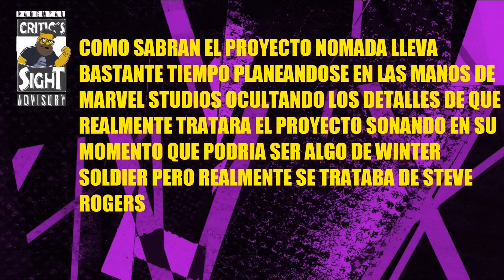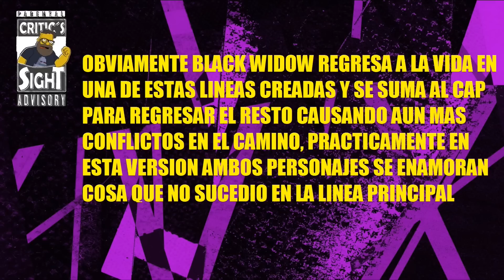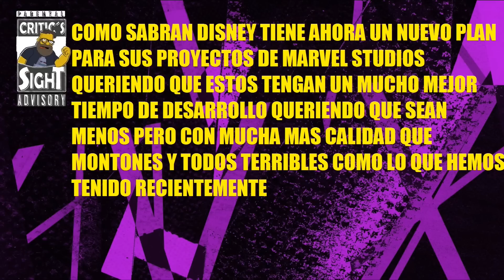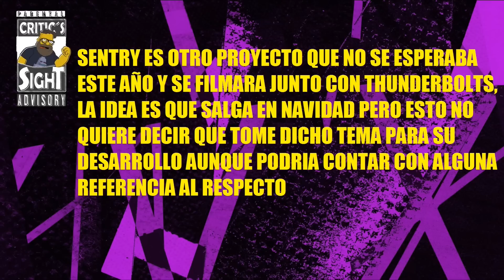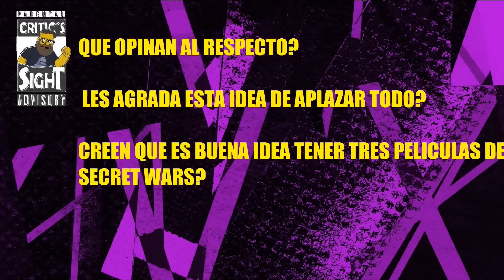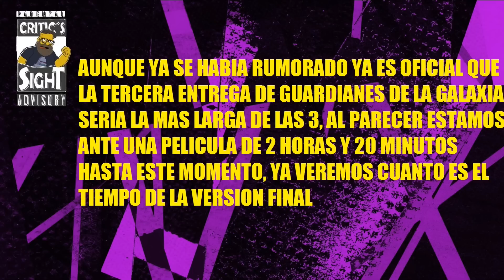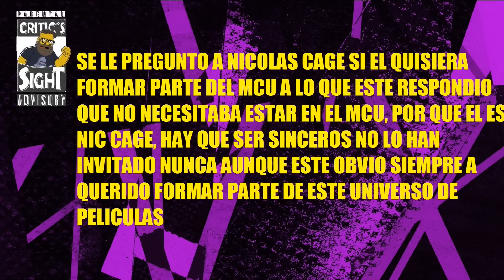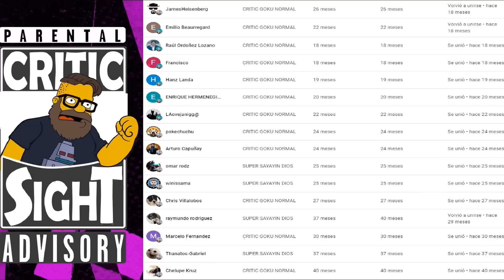NÓMADA LA SERIE NIVEL DE AVENGERS, MONTÓN DE PROYECTOS FILTRADOS DEL MCU, MULTI NOTICIAS CINE GEEK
En este video especial recopilo las noticias mas importantes del cine geek internacional como que Nomad sera la serie mas ambiciosa del universo Marvel, muchos proyectos con cambios de fechas, ademas de noticias rapidas